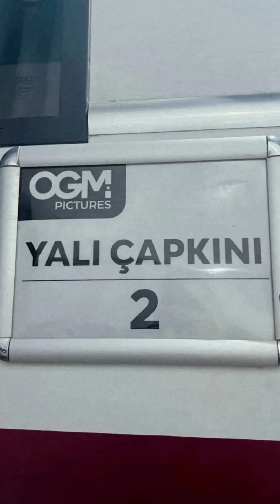Afra Saraçoğlu ve Mert Ramazan Demir Gece Klubünde samimi görüntülendiler